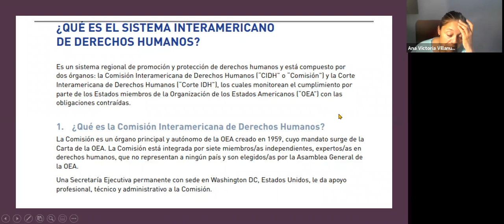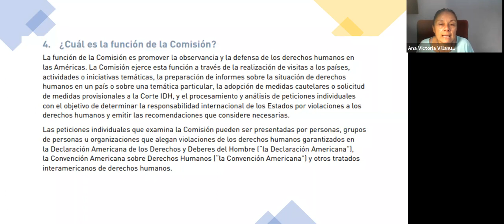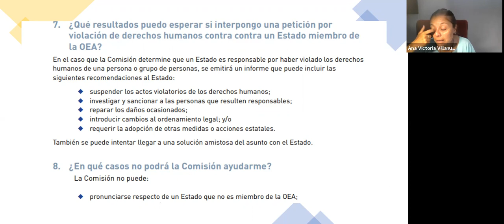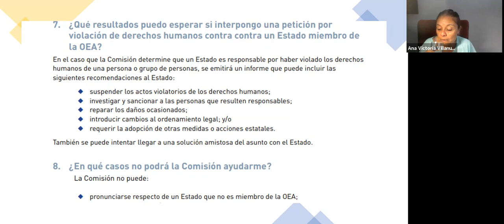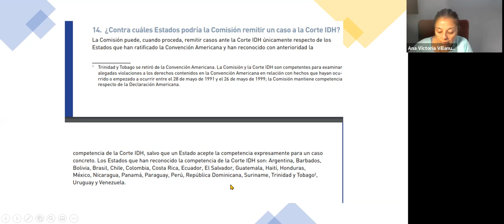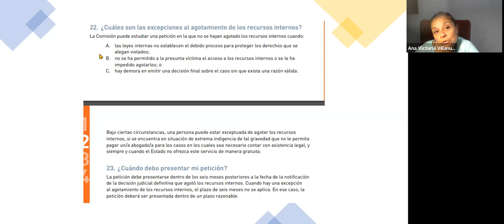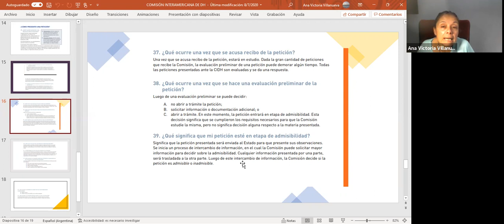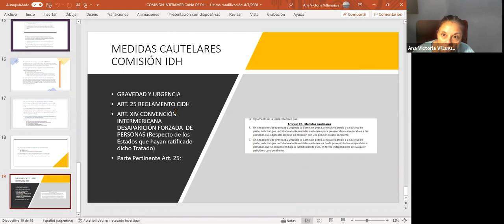Derechos Humanos (com. 4) - Clase 18/11/21